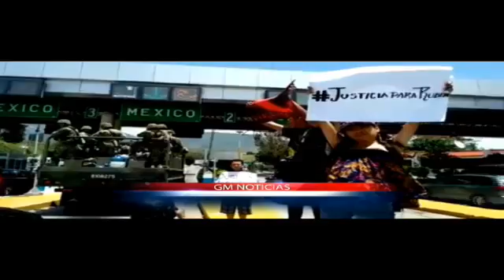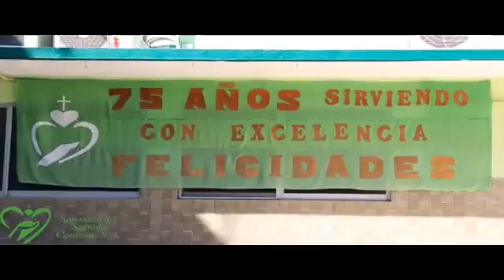GM Noticias 28 de Marzo 2019